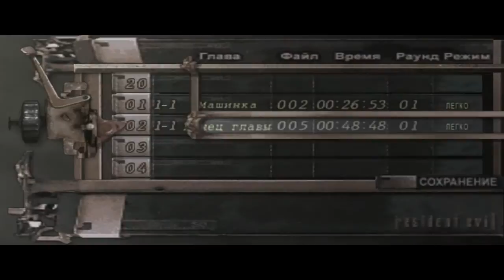Прохождение Resident Evil 4 #2 боров, торговец, новые знакомые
Продолжаем проходить  Resident Evil 4. В этой серии нас ждет много всего интересного!